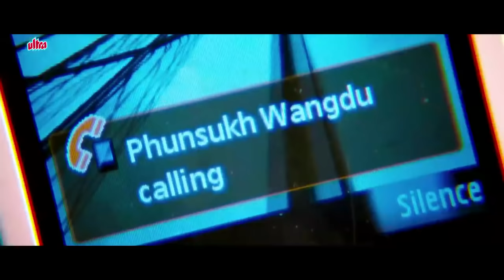फुन्सुक वांगडू | Climax Scene Of 3 Idiots | Aamir Khan, Kareena Kapoor, R. Madhavan, Sharman Joshi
3 Idiots is a Bollywood comedy-drama film directed by Rajkumar Hirani and released in 2009.

The story revolves around three friends - Rancho (played by Aamir Khan), Farhan (played by R. Madhavan), and Raju (played by Sharman Joshi) - who meet at an engineering college. Rancho is a free-spirited and unconventional student who believes in learning for knowledge rather than grades. The narrative unfolds as Farhan and Raju embark on a journey to find their long-lost friend Rancho, who mysteriously disappeared after college.

Cast:
Aamir Khan as Ranchhoddas "Rancho" Shamaldas Chanchad
R. Madhavan as Farhan Qureshi
Sharman Joshi as Raju Rastogi
Kareena Kapoor as Pia Sahastrabuddhe
Boman Irani as Viru Sahastrabuddhe (Virus)
Omi Vaidya as Chatur Ramalingam (Silencer)

Director: Rajkumar Hirani
Producer: Vinod Chopra Films